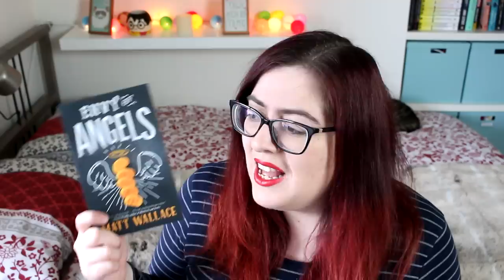Unboxing - A Massive Package from Tor.com!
Lookit this massive box I got in the mail from Tor.com publishing!! I was super excited to get these books, as you can tell by the high-pitched noises I keep making in this one...